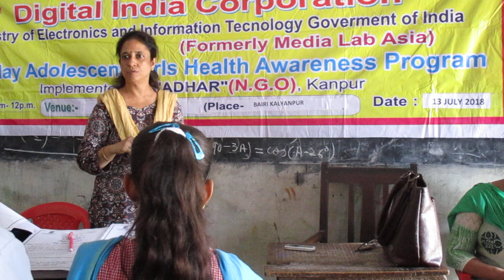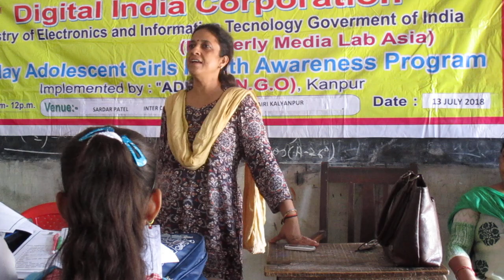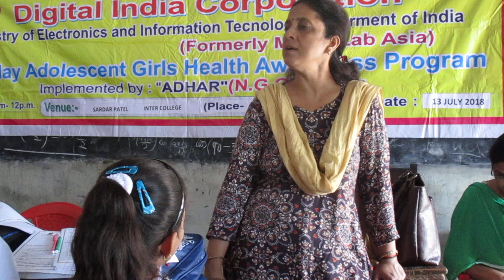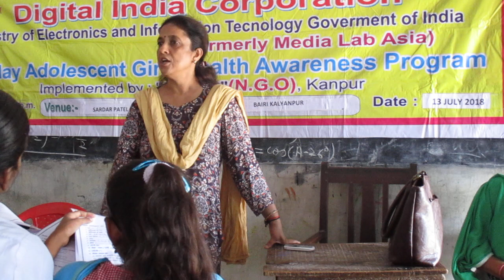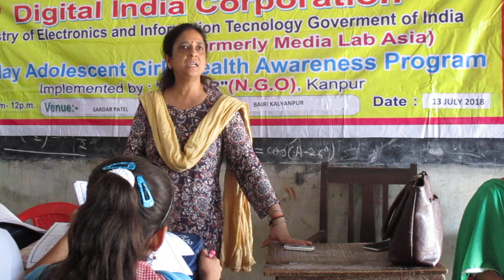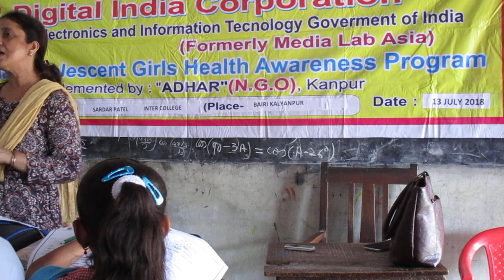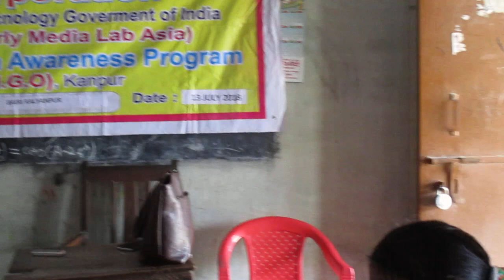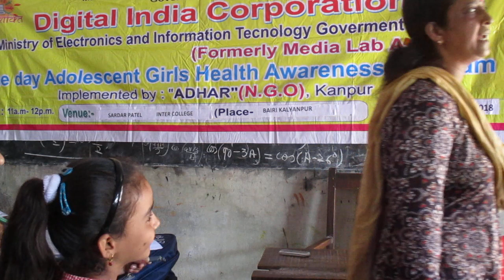Adolescent Health Awareness Program Bairi Kalyanpur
Adolescent Health Awareness Program in Sardar Patel Inter College Bairi, Kalyanpur on different issues related to health and physical changes in body